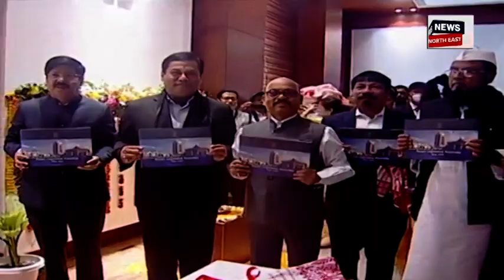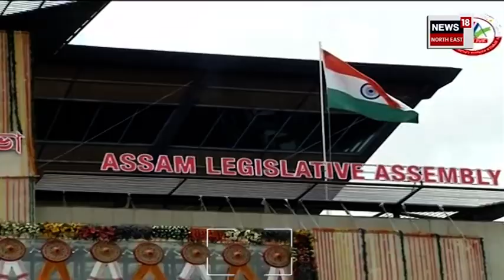Assam Assembly New Building | অত্যাধুনিক ব্যৱস্থাৰে সজাই তোলা হৈছে অসম বিধানসভাৰ নতুন ভৱন